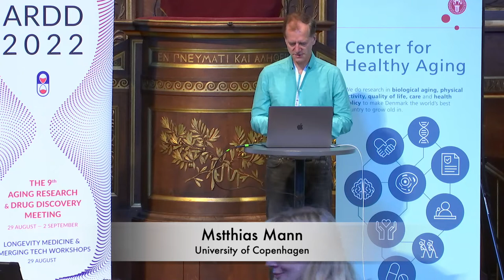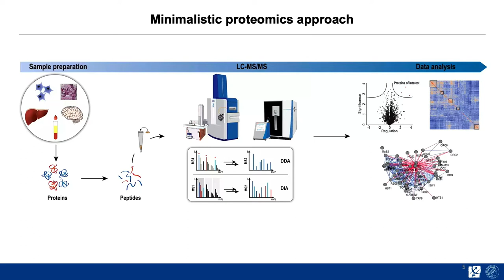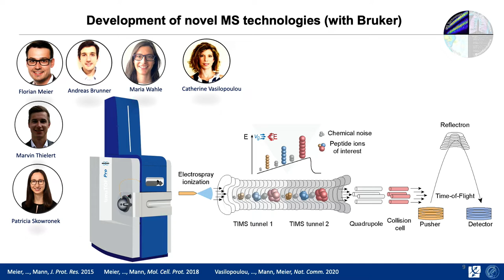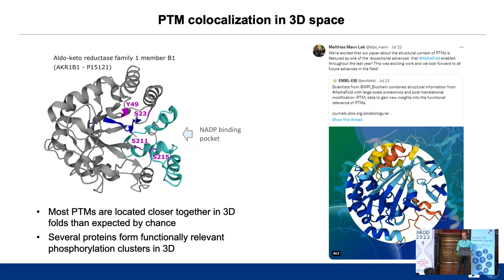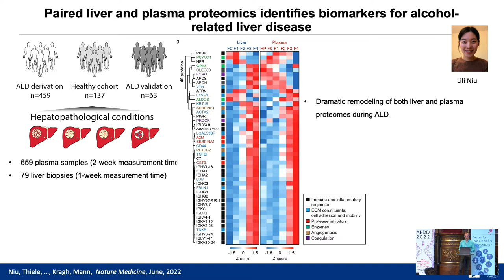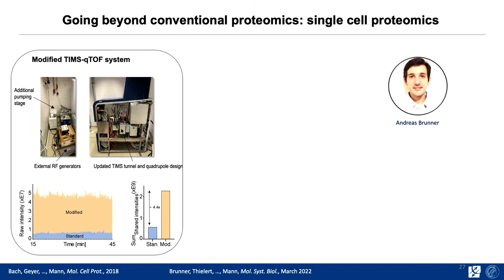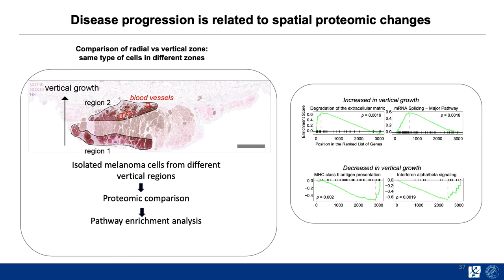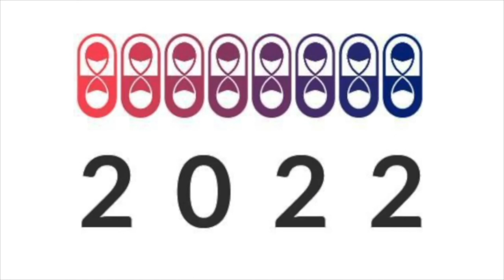Matthias Mann, ARDD2022: Single cell, Deep Visual proteomics, and applications in precision medicine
The Aging and Drug Discovery Conference (ARDD) 2022 is pleased to present Matthias Mann from The Max Planck Institute for Biochemistry, with the talk Single-cell and Deep Visual proteomics and its applications in precision medicine.

Held in Copenhagen at the glorious Ceremonial Hall, this meeting gathers the most prominent figures of the aging and longevity research field, from scientists to clinicians, investors, developers, and everything in between. The fast growth of the conference is evidence of its great quality of it. In 2022 we had around 400 people on-site, and many others joined through the web.